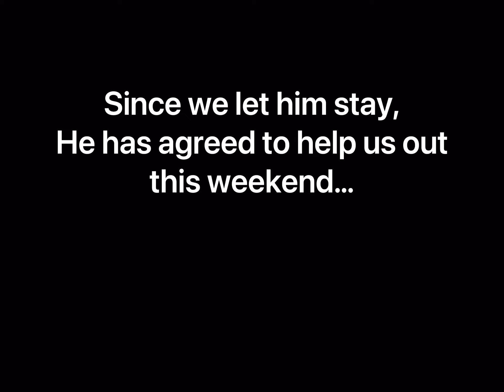Has our Grinch been naughty or nice?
See where our cameras caught him this week… where will he be next?